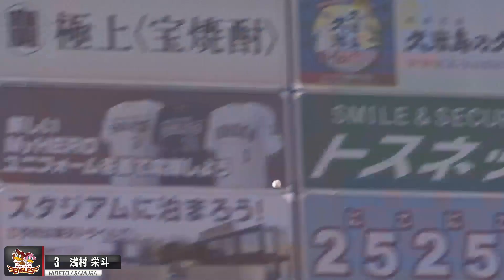【今季も浅村様】浅村栄斗 先制打含む今季2度目の猛打賞!!【打撃好調】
2021/4/13 東北楽天対千葉ロッテの公式戦。
東北楽天の4番・浅村栄斗が今日先制打を含む3安打猛打賞の活躍。チームは惜しくも敗れたが、打撃好調の4番が打撃でチームをけん引した。